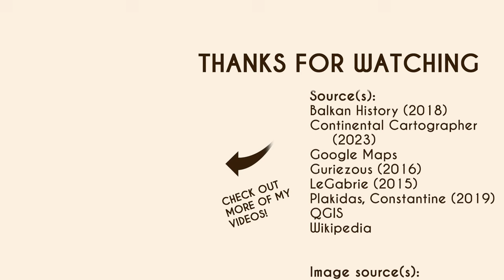The History of the Vandal Kingdom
00:00 Intro
00:03 Vandal conquest of Roman Africa
00:15 Vandal Kingdom
01:03 Praetorian prefecture of Africa
01:17 End credits

Guriezous (2016). “Europe and the Near East at 476 AD.”
LeGabrie (2015). “Map depicting the Romano-Berber Kingdoms.”
Plakidas, Constantine (2019). “The Roman Empire ca. 400 AD.”